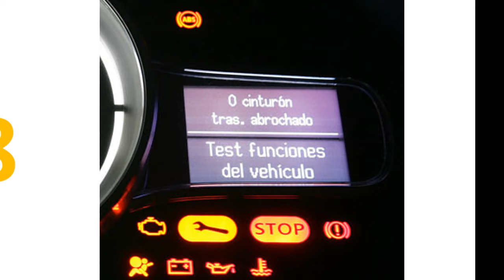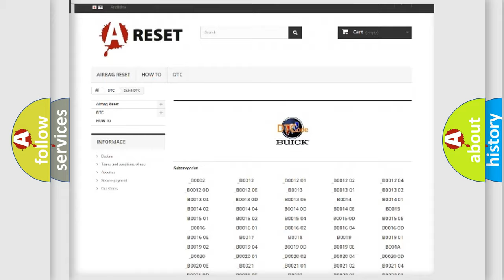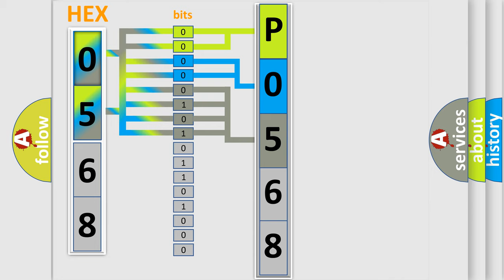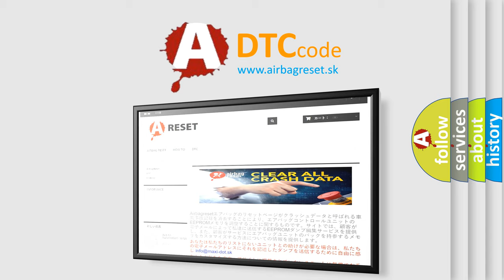DTC Buick P0568 Short Explanation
Contents:
0:21 Basic DTC analysis according to OBD2 protocol standard.
1:48 Insight into programming
2:58 A diagnostically understandable description of the Diagnostic Trouble Code
3:05 Basic error definition

Make:
Buick
Code:
P0568
Definition:
AV Control Unit (HDD Access)
Description:
Internal malfunction of AV control unit (HDD access error) is detected.
Cause:
 If the music box function has no malfunctions,then there is a possibility of the detection of a temporary malfunction. Replace the AV control unit if the malfunction occurs constantly.